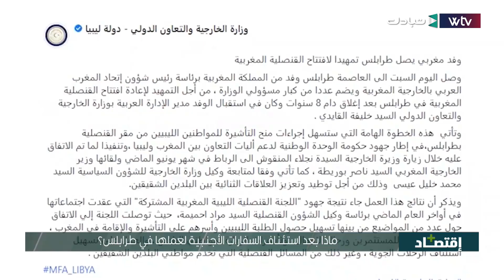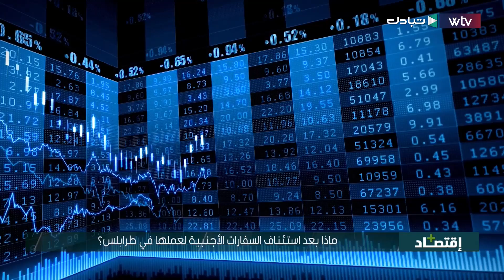ماذا بعد استئناف السفارات الأجنبية لعملها في طرابلس؟